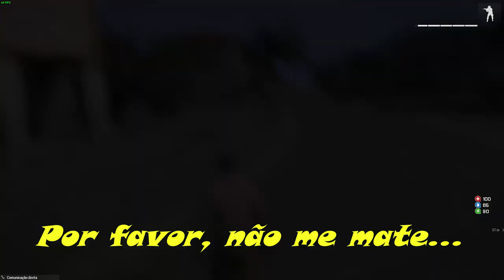ARMA 3 — Parte 5: Malvado favorito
Meu malvado favorito?

Arma 3 Life Gameplay PT-BR
MALVADO FAVORITO — Arma 3 Life (Parte 5) 1080p 60 Fps